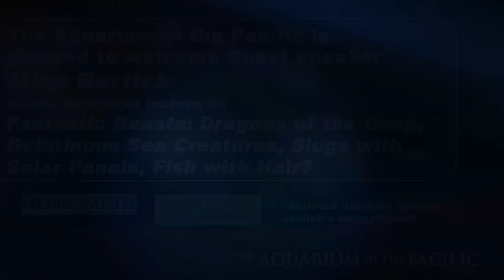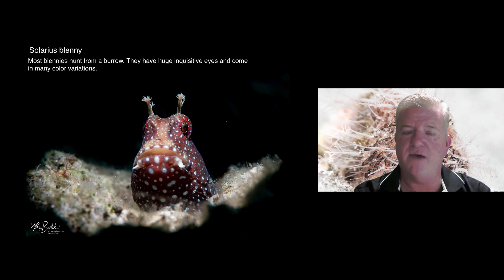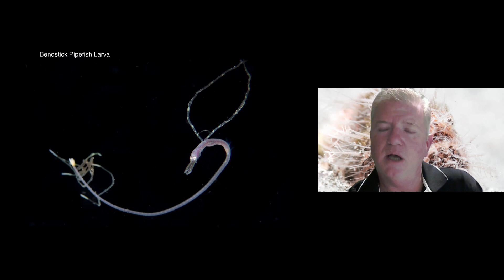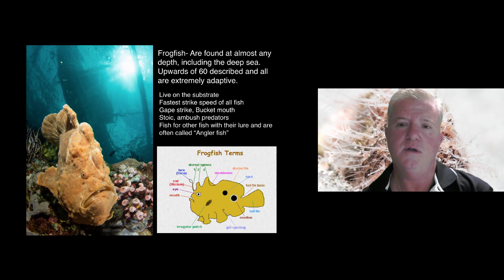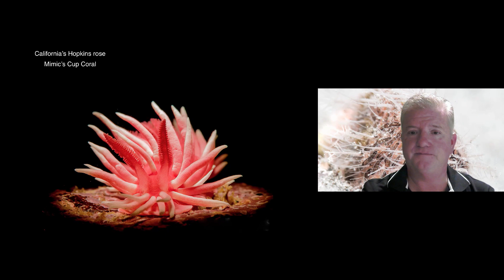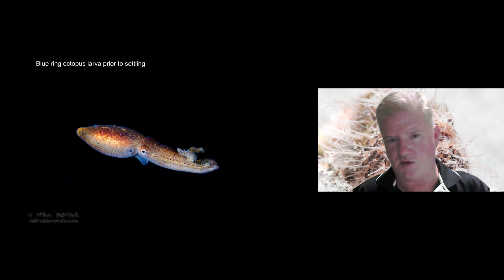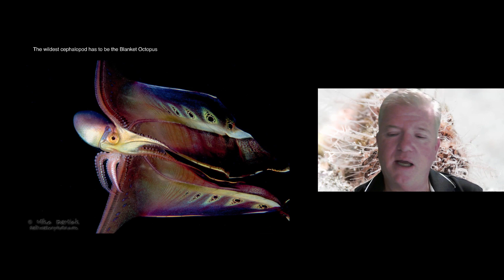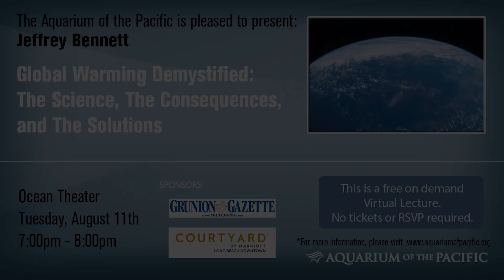Mike Bartick - Fantastic Beasts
Fantastic Beasts: Dragons of the Deep, Gelatinous Sea Creatures, Slugs with Solar Panels, Fish with Hair?

Take a virtual tour to learn about some of our planet’s most exotic subjects and where they live. Join Mike Bartick as he shares some of his favorite animals and discusses their interesting designs and superpowers for survival in our planet’s harshest environment, the ocean.

Bartick is a professional diver residing in Anilao, Philippines, in the heart of the Coral Triangle. His fascination for strange and beautiful sea life has taken him nearly around the globe.